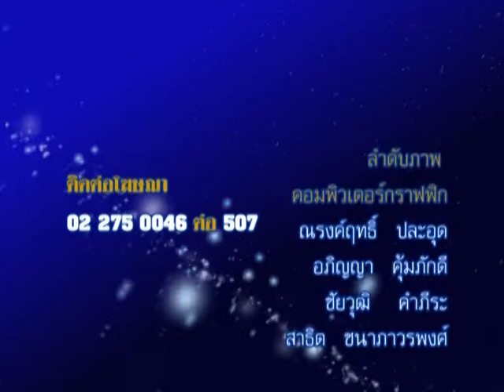รายการชีวิต พิชิตดวง |10/03/58| EP 4/4